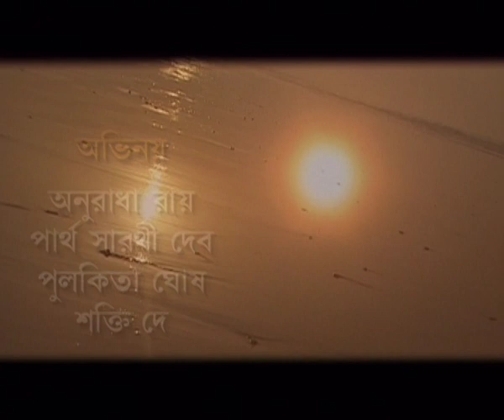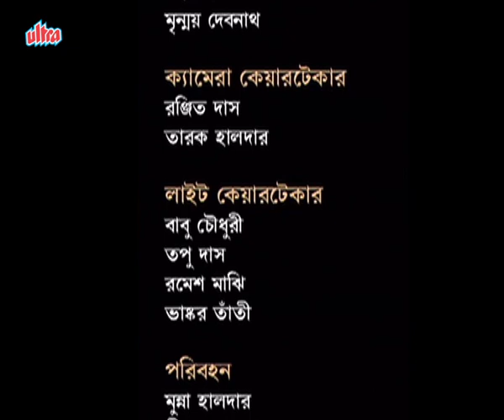ছয়ঋতু সাতরঙ | Chhaya Ritu Saat Rang | Episode 78 | Bengali Serial | Best Bengali Tv Serial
Ultra Bengali Presents you new family Tv Drama “Chhaya Ritu Saat Rang ”